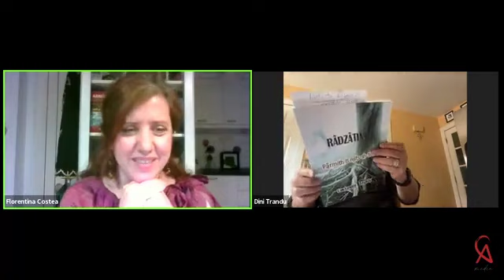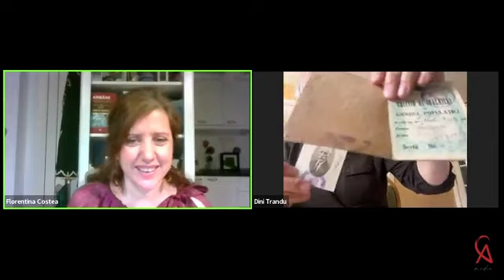Muabeti cu Dini Trandu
Gioi, tu 5-li di Maiū, oara 20.00, va s-adrămū muabeti cu Dini Trandu.  S-amintă tu Românii, tu hoara Dudeshtii-Noi, tu unâ fumelji di rrâmânj fârshirots cu râdzâtinj ditū muntsâlj Epiru.  Ficiuramea sh-u tricu ‘namisa di fumelji di fârshirots, pânâ la ilikia 14 di anj, liceulu lu featsi Timishoara, iara deapoaia fudzi Bucuresti iu bitisi ASE-ulū. Tu anjlji di facultati agiumsi avdzâtū cântâtorū di muzicâ pop-rock. Lucră ma multu tu dumenia di emburlâchi cu xeanili.
Dini emigră cu fumeljea tu Amerikii dupu anlu 1989, iu bâneadzâ sh-dzuua di adzâ. Tu Amerikii scoasi deadunū cu nicukira a lui - Anca -, protlu CD-lu di muzicâ rock tu limba armâneascâ.  Anyrâpsi cărtsili “Râdzâtinjli”, “Lunjina dit sinduki”, “Pi toarâ di fârshirots“, “Isturii dit zâmani”; pisuprâ di aesti, bâgă pi cali “Academia Virtualâ Armâneascâ” sh-“Biblioteca Virtualâ Armâneascâ”.
Scrisi muzicâ ti protlu filmu pi limba armâneascâ - “Nu hiu faimosū, ama hiu Armânu” (di Toma Enache) shi ‘ndreapsi ti prota oarâ filmi di diseamni animati ti ficiurits pi limba armâneascâ (Luplu sh-capra cu 7 iedz, Albâ ca Neaua, Scufiaroshi, sh-alti).
Easti membru fondatorū al Armânescu PEN Tsentru.

Our next guest – Dini Trandu –, on 5th of May, at 8.00 p.m. (Eastern European Time). Born in Dudeştii-Noi, Timiş county, in a family of Armâns with roots in the mountains of Epirus, he spent his childhood among the families of the farsherots, until the age of 14. He graduated from high school in Timişoara, then attended the Academy of Economic Studies in Bucharest. During his student years he became very well-known through a pop-rock band. He then worked more in the field of trade with other countries.
After 1989, Dini emigrated to America with his family, where we still find him today. In America he produced the first CD with rock music in Armân language, together with his wife, Anca. He wrote a series of books ("Râdzâtinjli", "Lunjina dit sinduki", "Pi toarâ di fârshirots"), and in addition he initiated two other important projects: "Armân Virtual Academy" and "Armân Virtual Library".
He wrote music for the first film spoken in Armân language - "I'm not famous, I'm Aromanian" (directed by Toma Enache) and made - for the first time - cartoon films for children, in Armân language (Mother-goat and her 7 kids, Snow White, Little Red Riding Hood, etc.).
He is a founding member of the Armân PEN Center.

Joi, 5 mai, ora 20.00, ne vedem live cu Dini Trandu - născut în localitatea Dudeştii-Noi, judeţul Timiş, într-o familie de armâni fărşeroţi cu rădăcini în munţii Epirului. Copilăria şi-a petrecut-o printre familii de fărşeroţi, până la vârsta de 14 ani, liceul l-a absolvit în Timişoara, apoi a urmat ASE-ul în Bucureşti. Ȋn anii studenţiei a devenit foarte cunoscut prin intermediul unei formaţii pop-rock. A lucrat apoi mai mult in domeniul  comerţului cu alte ţări.
După 1989, Dini a emigrat în America împreună cu familia, loc în care îl regăsim şi asăzi. Ȋn America a produs primul CD cu muzică rock în limba armânească, împreună cu soţia sa, Anca. A scris o serie de cărţi (“Râdzâtinjli”, “Lunjina dit sinduki”, “Pi toarâ di fârshirots”), iare pe lângă acestea a iniţiat alte două proiecte importante: “Academia Virtuală Armânească” şi “Biblioteca Virtuală Armânească”.
A scris muzică pentru primul film vorbit în limba armânească – “Nu sunt faimos, dar sunt Aromân” (regia: Toma Enache) şi a realizat  – pentru prima oară – filme de desene animate pentru copii, în armâneşte (Capra cu 7 iezi, Albă ca Zăpada, Scufiţa Roşie, ş.a.).
Este membru fondator al Centrului PEN Armânesc.